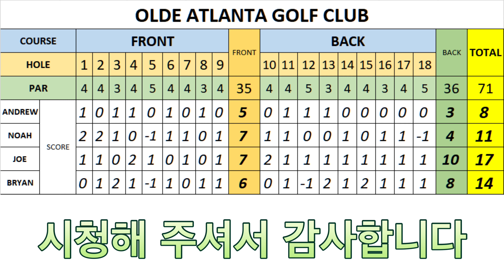Olde Atlanta 6/26/21